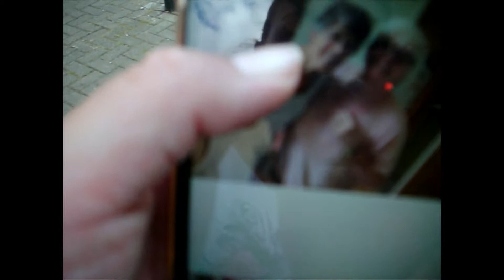Day 144 of me vlogging: Seeing my nan!!